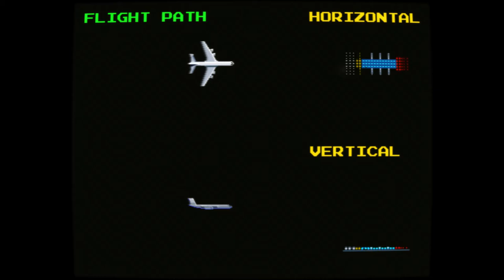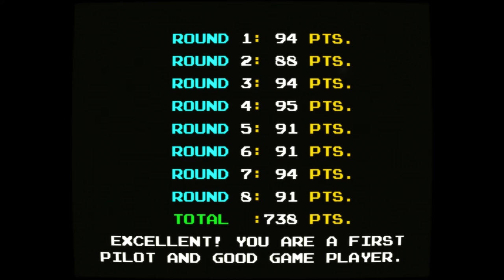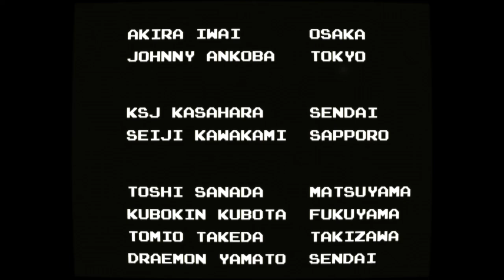[Arcade Longplay] 1987 Midnight Landing / 미드나이트 랜딩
비행기를 조종하는 기장이 되어 각 공항에 여객기를 안전히 착륙시키는 것을 목표로 하는 비행 시뮬레이션 게임. 비행기의 콕핏을 닮은 캐비닛이 특징으로, 실제 비행기의 조종간과 파워 레버를 연상케 하는 조작부를 가지고 있다. 다만 조종간과 파워 레버만 있고 나머지는 구현되어 있지 않다.
총 8스테이지로 구성. 각각 암스테르담, 오사카, 나리타, 멜버른, 싱가포르, 하네다, 치토세, 그리고 히드로 공항이다. 스테이지가 진행될 수록 서로 다른 기체를 조종해야 하며 풍속이 세지고 착륙을 시도하는 시작 고도 또한 높아진다.
터치다운을 하는 순간 활주로의 어느 지점에 터치다운을 했는지, 그리고 착륙 시 급강하를 하지 않았는지, 또는 급선회를 하지 않았는지 등에 따라 점수가 다르게 매겨진다.

- 이야깃거리 -
본래 이 게임의 기획은 주간에 착륙을 하는 것으로 3D 그래픽으로 제작될 예정이었다. 그러나 1987년 당시에는 3D 그래픽이 생소했기 때문에 구현되지 못하고 야간에 착륙하는 것으로 변경.
때문에 본 게임은 3D 같아 보이지만 2D 스프라이트의 확대 축소 기능을 이용해 제작된 유사 3D 게임이라고 할 수 있다. 3D 그래픽을 활용하여 제작된 것은 본 작품의 후속작인 탑 랜딩에서부터.
야간이라는 점과 보이는 것은 활주로의 불빛, 그리고 배경으로 사용된 불빛 외에는 속도나 방향을 가늠하는게 쉽지 않다.
제한적인 부분들이 많긴 하지만 아케이드에서 플라이트 시뮬레이션 장르로 간주될 수 있는 게임 가운데 하나.

비행 시뮬레이터이기 때문에 가장 이상적인 착륙에 대한 지정된 코스가 있다. 이 코스보다 높게 날면 기수를 낮추라고 하며, 코스보다 낮게 날면 기수를 올리라고 한다. 실제 비행기 운항 시에는 심각한 기체 사고 및 결함으로 인해 추락하는 경우 아니면 들어서는 안 되는 "Pull UP"이 본 작품에서는 조금이라도 코스보다 낮게 날 때마다 들을 수 있다.
기수가 너무 한 쪽 방향으로 치우쳐 있다면 다른 쪽으로 기수를 돌리라고 조언해준다. 이 상태에서 코스를 그대로 벗어나거나 활주로에 착륙하지 못하고 추락하거나 지나치면 그대로 게임 오버. 즉, 지정된 코스대로 얼마나 잘 따라갔는가에 따라 고득점을 할 수 있다. 각 스테이지마다 100점이 만점.

에뮬레이터 MAME로 가동할 때 실제 모양의 조종간과 파워 레버를 사용해서 플레이하는 것과, 그러지 않고 키보드로 조작하는 것 사이에는 플레이 느낌의 차이가 존재한다. 물론 실제 조종간을 잡고 플레이하는 쪽이 어려운 편.

어디까지나 게임으로 개발되었기 때문에, 실제 비행기 조종과는 많은 부분에서 차이가 있다. 가장 대표적으로 비행기 조종 시 마주할 수 있는 난기류가 게임에서는 구현되어 있지 않은 점.

The early flight simulation game for arcade, released in 1987 by Taito. As a pilot, your mission is to make planes for each stage landing safely and correctly(or make touch down clearly) at each airport. There are 8 airports - Amsterdam, Osaka, Tokyo(Haneda), Melbourne, Singapore,  New Tokyo(Narita), Chitose(Sapporo), and London(Heathrow). Each situations for preparing landing has different wind velocity and directions. The more you playing, the faster wind blows and the higher your mission is started.

Controlled with a Throttle for power up and down, and a Yoke to nose up or down, turn left or right.

- Trivia -
At that time, a 3D-polygon graphic technique for arcade is hard to find. In Japan, The 1st game that use 3D graphics is Winning Run, a racing game released by Namco in 1988. At first, the developer of the Midnight Landing wanted to make a game that control planes at daytime, and wanted to use 3D-polygon graphics. However, because of the limit and technical problems, the game requires players to control plane at nighttime. 3D-polygin graphic techniques didn't used. 2D sprites with zoom in or out were used to make 3D-like sceneries(Actually for lights of strip and others like airport terminal). A 3D graphics finally used in Top Landing, released a year later by Taito.

Players need to control a yoke and throttle. Other controllers were not included.

- Timelines -
0:00 Game Information / 게임 정보
0:13 Attract Demo / 어트랙트 데모
1:54 Game Starts / 게임 시작
2:05 Stage 1 / 1스테이지
5:04 Stage 2 / 2스테이지
7:49 Stage 3 / 3스테이지
10:27 Stage 4 / 4스테이지
13:04 Stage 5 / 5스테이지
15:41 Stage 6 / 6스테이지
18:20 Stage 7 / 7스테이지
20:59 Stage 8 / 8스테이지
23:33 Results / 결과 화면
23:58 Staff / 엔딩
25:08 Enter Initials / 랭킹